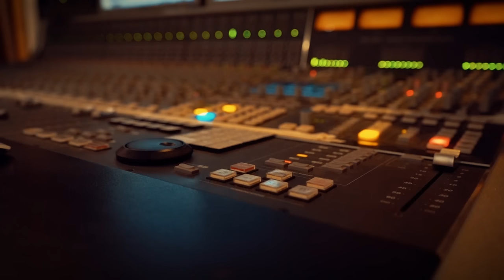Battle Ready - Original Music | Live Acoustic Performance | John Tiller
In this video I'm playing a Gibson J35 acoustic guitar and singing through a Neuman U87 condenser microphone.

Lyrics:
Are you now my enemy?
Or are you still my friend?
You don’t believe in forever love
So I know it’s coming to the end

Battle ready anyway
Since I felt it hurt
I try to avoid it as best I can
But I’m angry at the world

The bell rung it was over
The fighter feels no more pain
It’s hard now getting older
I still gotta carry the weight
The weight of my of my name

Suspicion took the best of us
Bind my hands and feet
I lost all control abandoned hope
Still I was frozen in my seat

The bell rung the night was over
The drinker feels no more pain
I was afraid of the ache of the day
Leave me in my haze

I got a memory that I can’t shake
Got a history that I cannot escape
It won’t be long until I break
So battle ready I remain
I remain